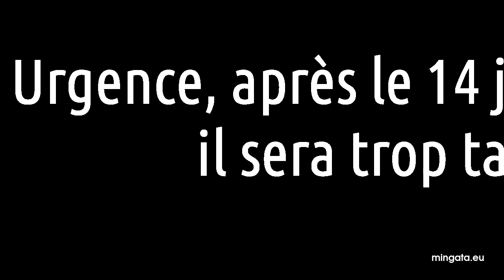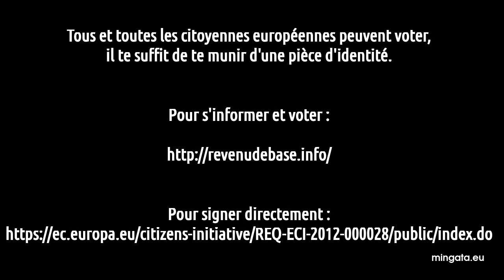URGENCE - Revenu de Base Inconditionnel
Trop tard pour l'ICE mais, il y a aussi cette simple pétition
Pour s'informer et voter :

Tous et toutes les citoyennes européennes peuvent voter,
il te suffit de te munir d'une pièce d'identité.